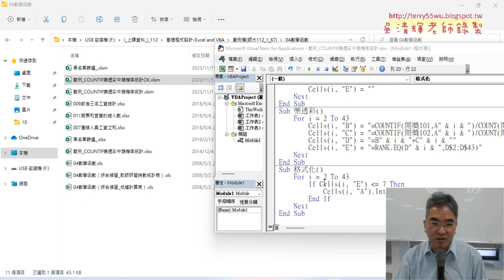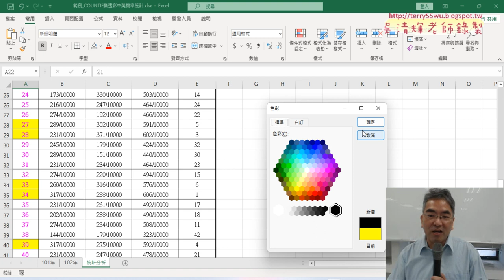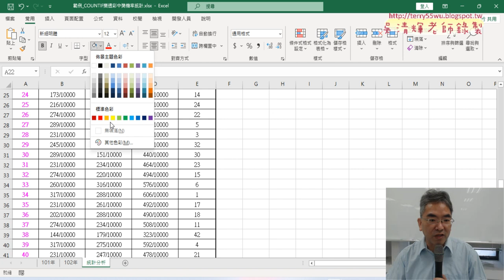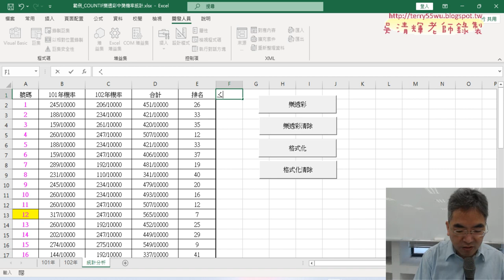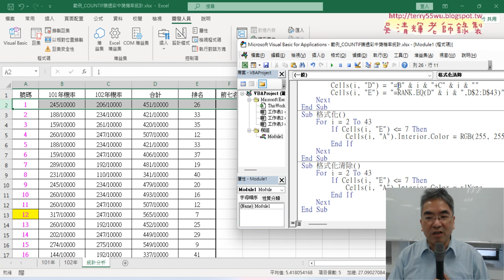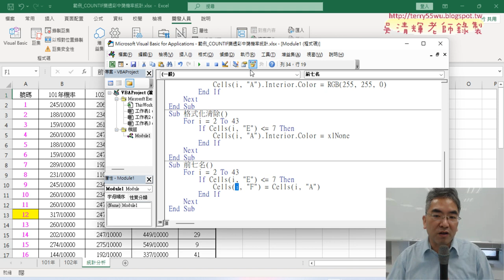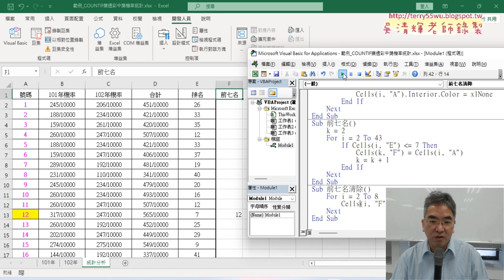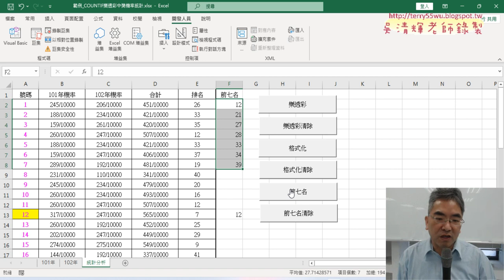05 格式化清除與列出前七名VBA程式